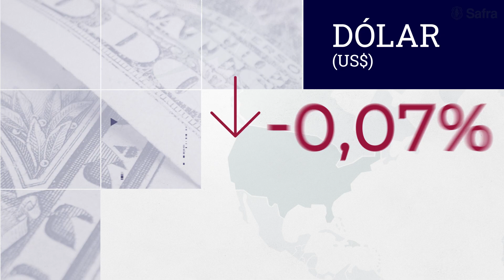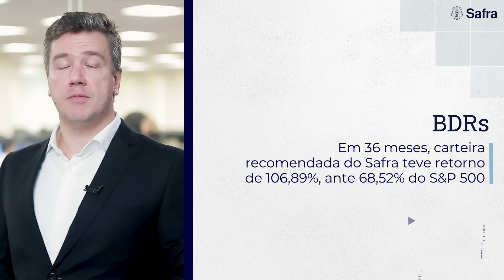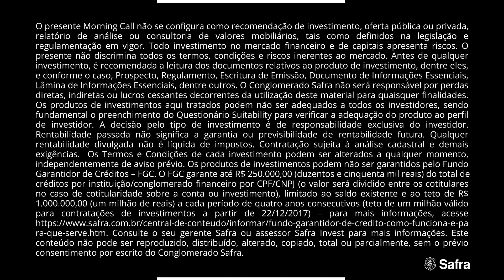Semana reserva discursos de Powell e dados da inflação brasileira | Morning Call Safra – 06.03.2023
Assista ao Morning Call do Safra e conheça os destaques no mundo da economia e dos investimentos

Abra sua conta no Safra